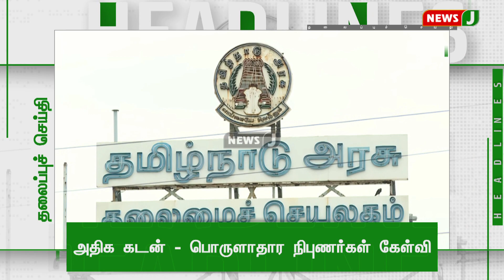மதியம் 1 மணி தலைப்புச் செய்திகள்| Headlines in Tamil |Tamil News 14.01.2023 | NewsJ